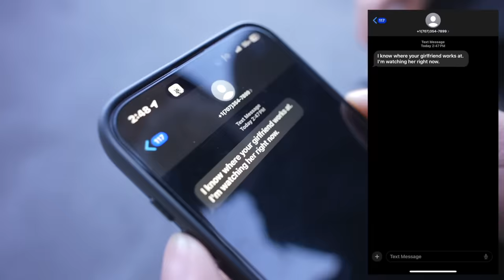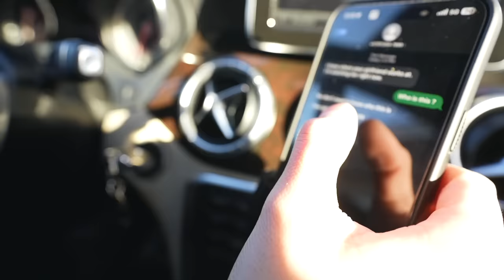I Confronted My Stalker!!